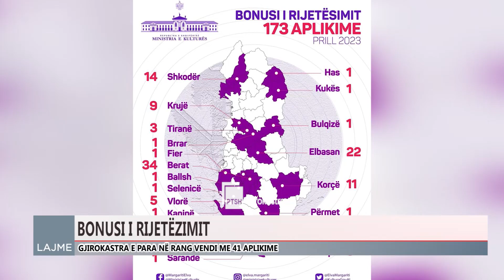“BONUSI I RIJETËZIMIT”, 41 APLIKIME NË QARKUN E GJIROKASTRËS